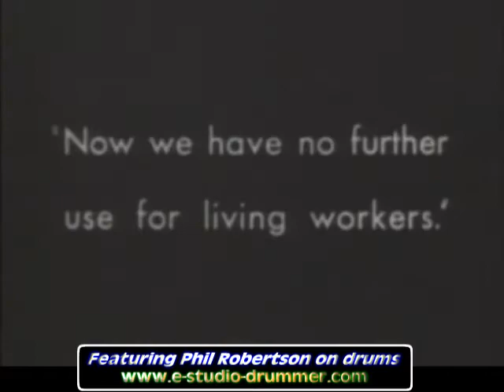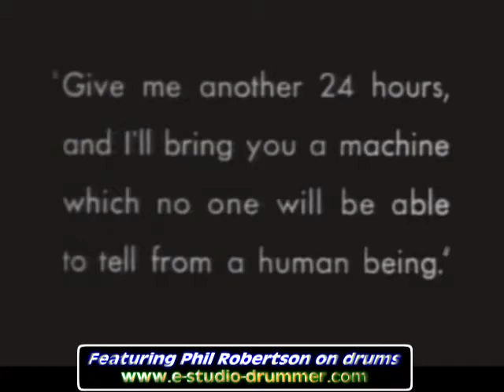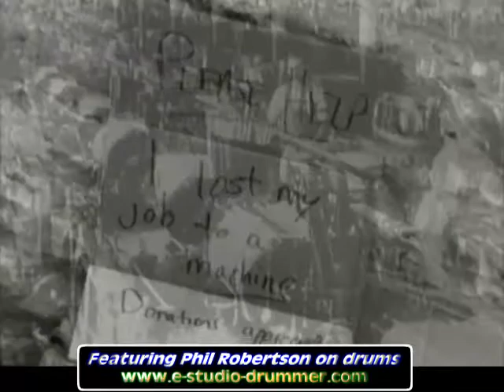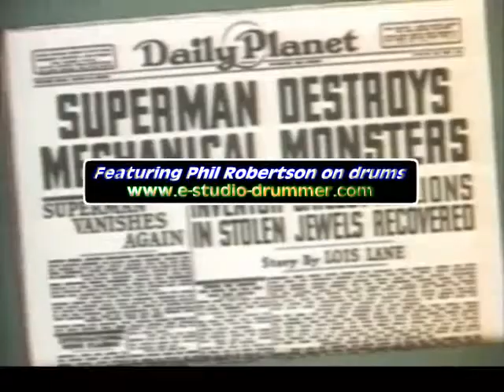Rez - You're Fired!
The incredible Rock/Jazz fusion sounds of Rez featuring the amazing Scotty Hall on guitar and Phil Robertson on drums:

Co-written, Produced & Engineered by Phil Robertson

Album release date: May 2005

Video production by Stephen B. Robertson